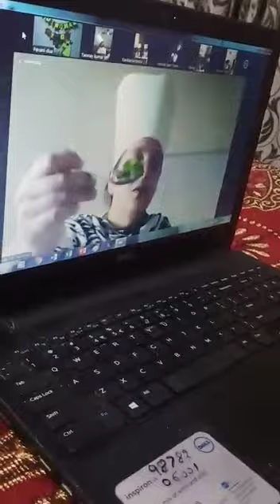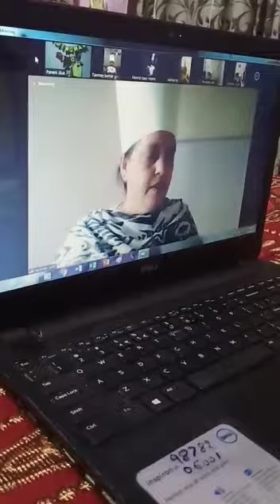How to make a sandwich for kids with an easy method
Sandwich making activity for kids